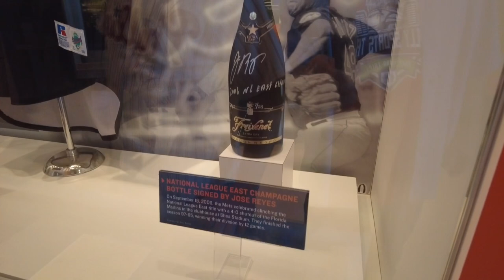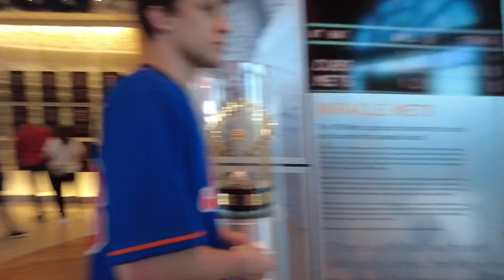PHILLIES FANS INVADE METS STADIUM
Come Sail with The Philly Captain as he and his friends invade Citi Field as the Phillies take on the New York Mets.